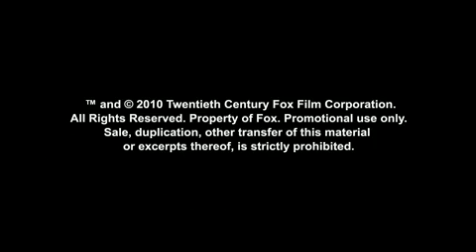"NOCHE Y DIA / ENCUENTRO EXPLOSIVO" (Knight and day) subt. español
Trailer de "NOCHE Y DIA / ENCUENTRO EXPLOSIVO" (Knight and day) subt. español, por gentileza de © 20Th Century Fox 2010